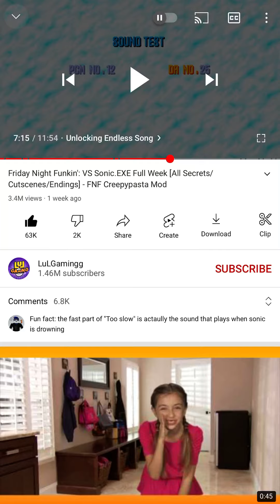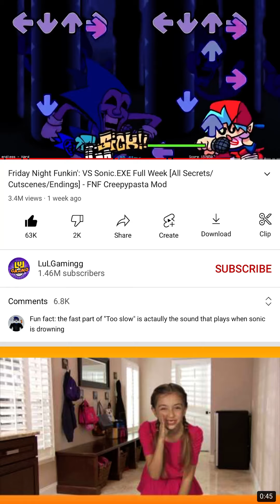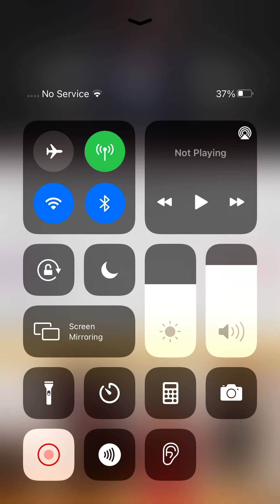Friday Night Funkin sonic . EXE mod￼ Part 3￼